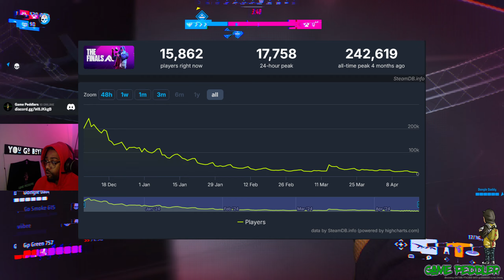The Finals Going In The Right Direction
0:00 - Great Start For season 2
1:16 - Embark communication unmatched
2:27 - Good and bad side
3:45 - Dev team check and balance
5:13 - the finals player count
6:00 - suggestion to the small issue

In this YouTube video, I dive into a complex issue surrounding a popular game, the finals. While I've been enjoying Season 2 of the game and appreciate the developers' dedication to community engagement, there's a significant problem emerging. The developers are incredibly responsive to player feedback, constantly tweaking the game based on community input. However, this approach is causing a conflict. The game's player base is primarily casual, and while hardcore gamers provide most of the feedback, casual players rarely engage in discussions or leave feedback.

This overemphasis on catering to the vocal minority of hardcore gamers is resulting in excessive changes to the game, neglecting other crucial aspects like map expansion and new game modes. The game's identity is shifting, leading to a decline in player numbers and viewership. While it's refreshing to see developers actively engaging with the community, this level of responsiveness is proving detrimental to the game's overall health.

I propose a solution where balance adjustments are reserved for ranked play, allowing casual mode to remain stable and focusing development efforts on expanding content for casual players. Ultimately, it's a plea for the developers to strike a balance between listening to feedback and maintaining the game's core appeal to its broader, casual audience. Let's keep the conversation going, and I encourage everyone to continue enjoying the game while we work towards a solution.